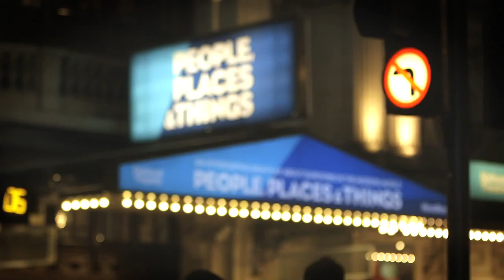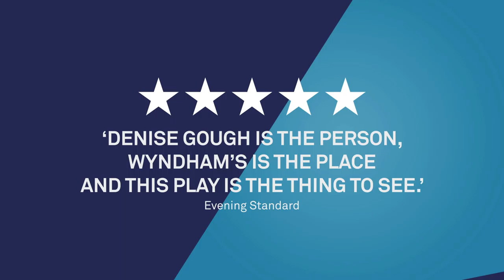People, Places & Things press night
Fresh from an acclaimed sold-out season in the Dorfman Theatre, People Places & Things will transfer to London's Wyndham's Theatre for 12 weeks only from 15 March. People Places & Things is an intoxicating new play about surviving the modern world, written by Duncan Macmillan (1984) and directed by Jeremy Herrin (Wolf Hall).